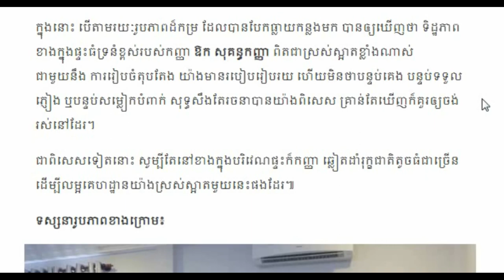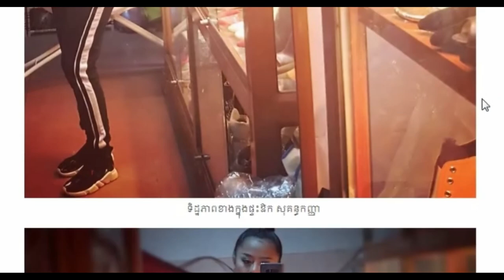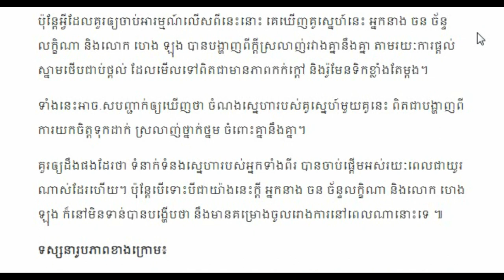នេះជាទិដ្ឋភាពខាងក្នុងផ្ទះ ឱក សុគន្ធកញ្ញា ដែលគ្រប់គ្នាកម្រឃើញ..Khmer hot News Today,Share World